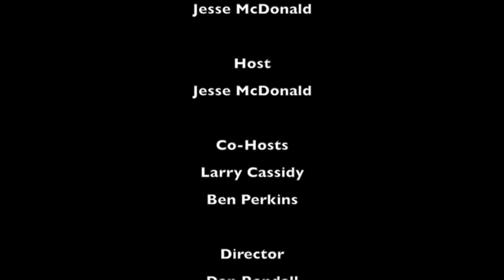Ipswich Cup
Blinkers Off Variety racing show with news selections and interviews with industry participants. Ipswich Cup time we review the Ippy Cup racing at the old Bundamba. We catch up with Magic Millions operations manager Paul Knight and talk the sale over the last two weeks. State of origin blue Greg Bird is on in the bowls challenge in Titans TV we talk sport Ric McMahon and Tegan Harrison drive in the Need For Speed Jockey Challenge.